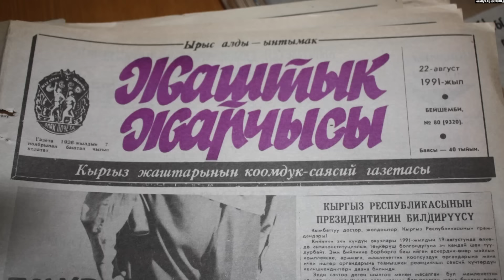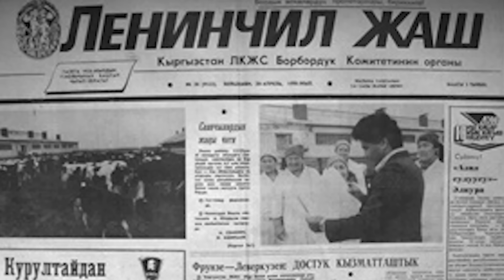Эсимде Асаба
Эгемен Кыргызстандын эркин медиасынын көч башы "Асаба" гезити. Популярдуулугу жагынан ага тең келген басылманы табуу кыйын.
"Асаба" кантип жаралган, "Асабаны" прессанын асабасы кылгандар жөнүндө  Суйун Курманова,  Бакыт Орунбек, Аскер Сакыбаева айтып беришет.